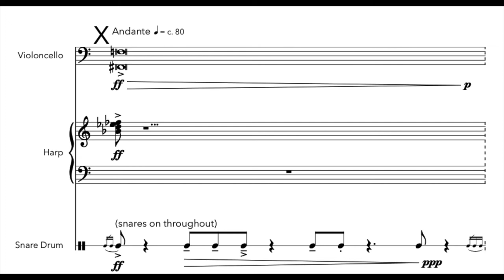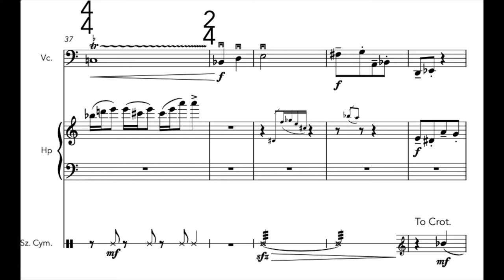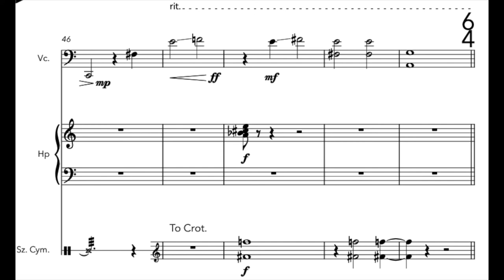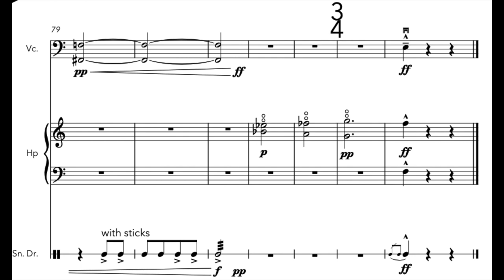Clink for Cello, Harp, and Percussion (2018)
Trio for Cello, Harp, and Percussion